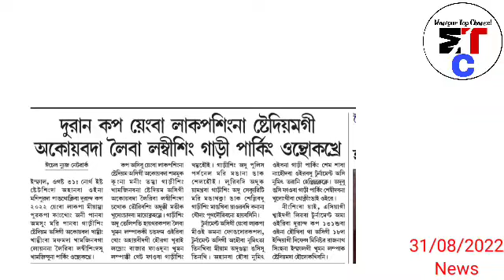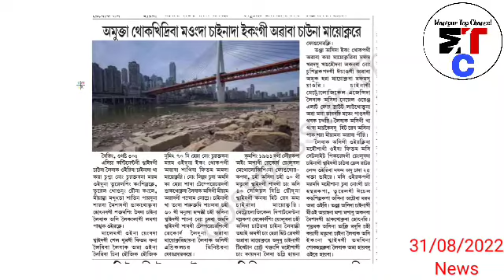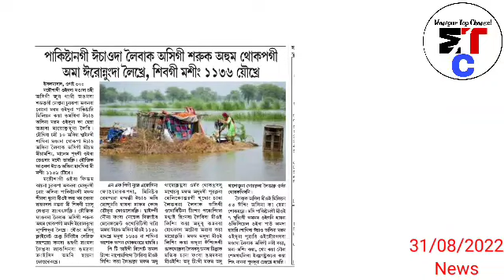Class 9 Practical Exam da Mark wangdana pibagi Maths Oja, Clerk Satra singna U-da kiraga Phukhre